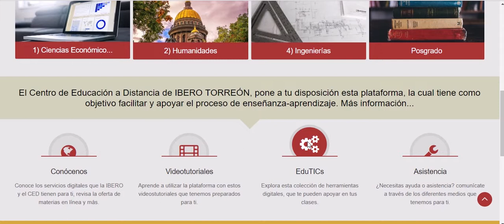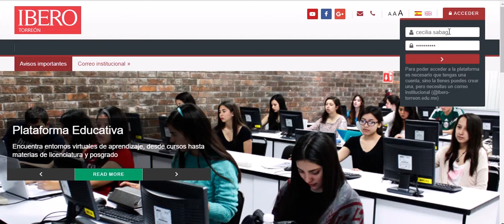Interfaz general de MOODLE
Conoce los diferentes elementos que podrás encontrar en la interfaz general de MOODLE